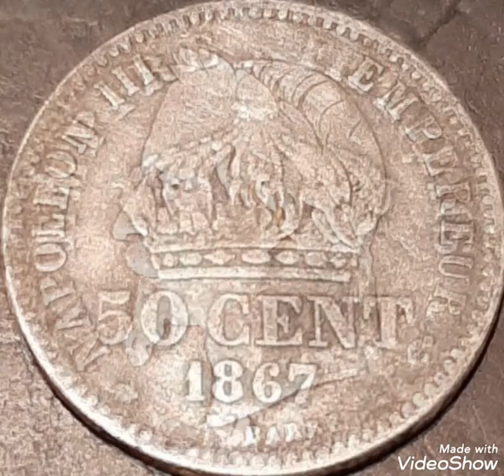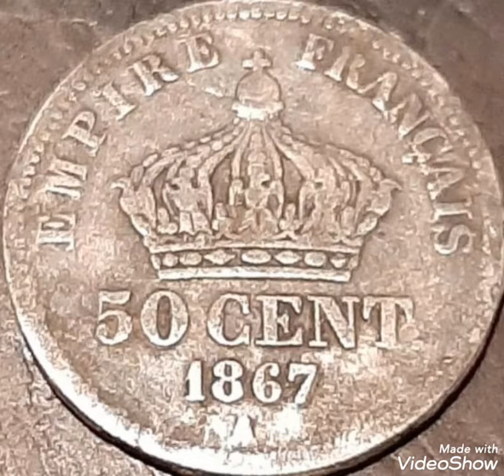50 Cents 1867 Empire French,coin value and price rare.